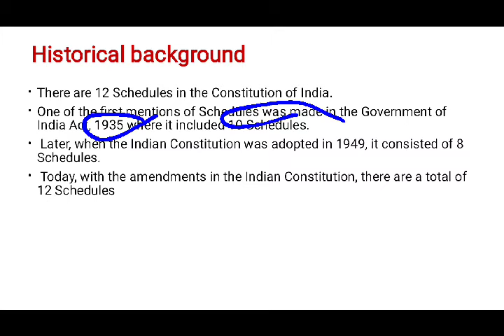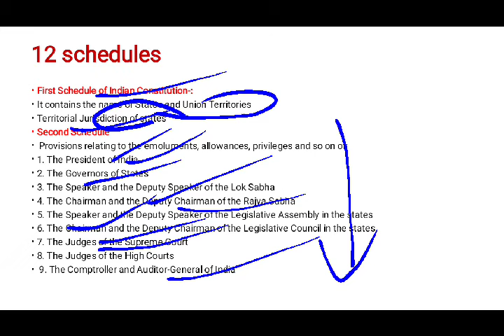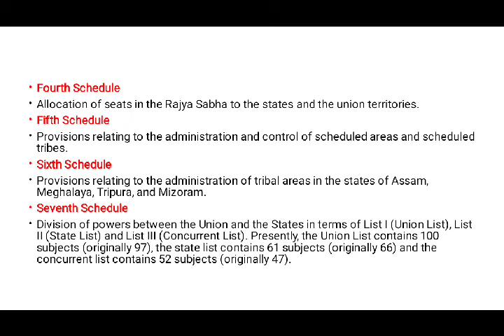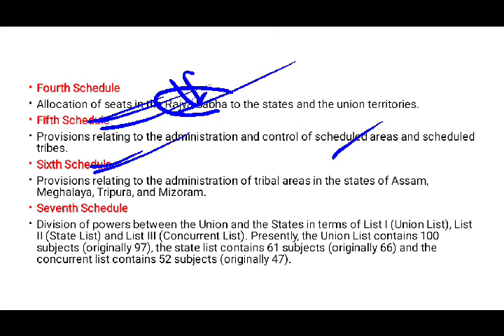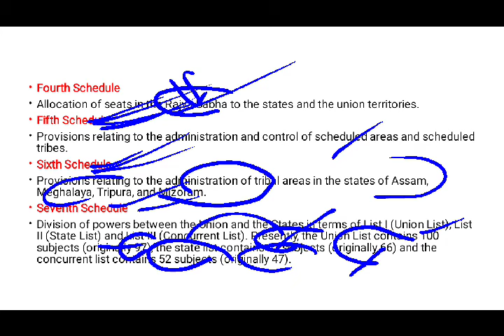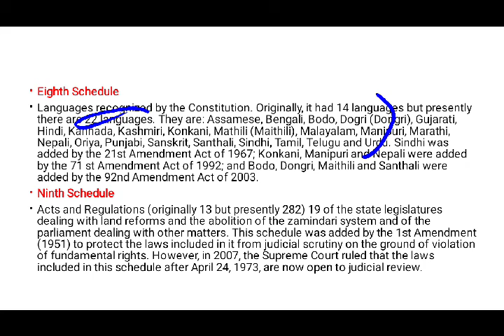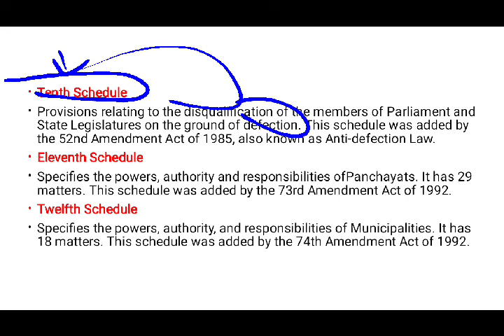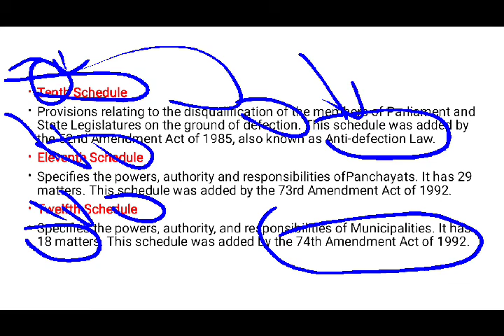Schedules of the Indian constitution|Indian polity|Prelims booster|By Prity Singh